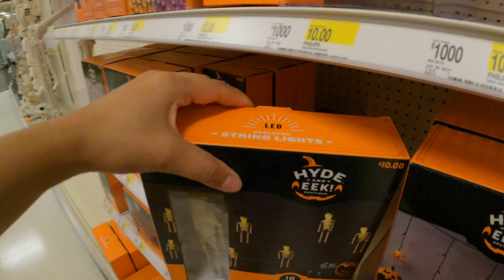CATCH IT AND I'LL BUY IT!! *Special clip at the end*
Hey everyone,
I hope you guys enjoy this fun video and enjoy the gender reveal clip!!

and spread some love :)